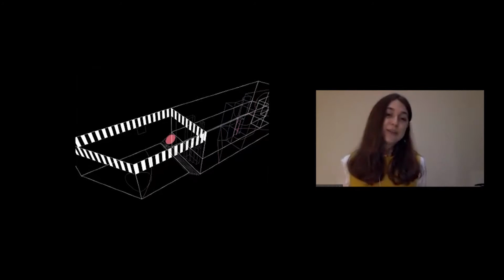Open lectures, meetings and intervies on architecture and design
Some of the lectures, meetings and intervies on architecture and design we arranged and streamed recently.

Некоторые из лекций, встреч и интервью по архитектуре и дизайну, которые мы транслировали.